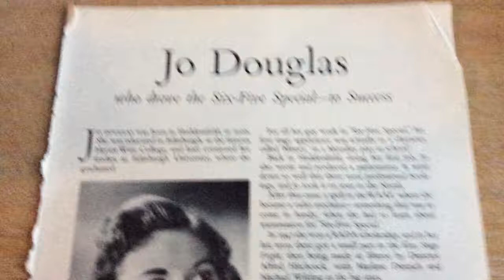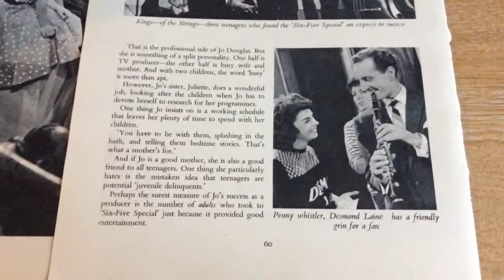Vintage ephemera 1950s jo douglas six five 6 5 special tv rock pop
Another great piece of pop history from the king of ephemera steve monk, bonsuivit and themoonlightergroup